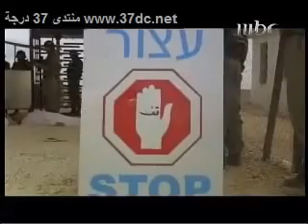Turkish TV manipulating people against Israel with lies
A Turkish TV series against Israel.